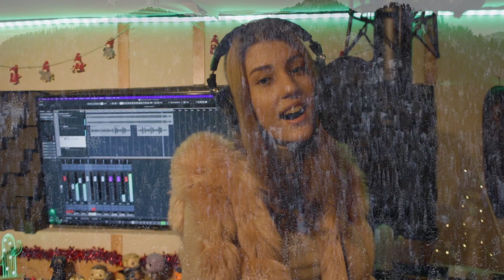SHOW MOREN & NATTY - Tri oriešky (cover)